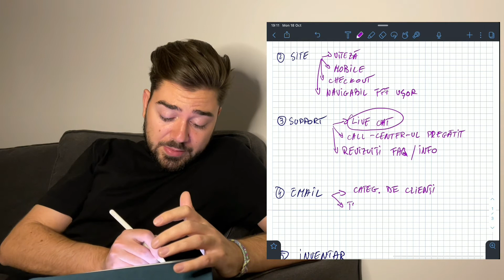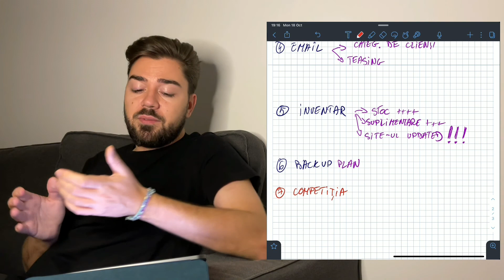GHID: Cum îți pregătești magazinul online pentru Black Friday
Haideti sa aflam cum ne pregatim magazinele online pentru a avea un Black Friday plin de vanzari.